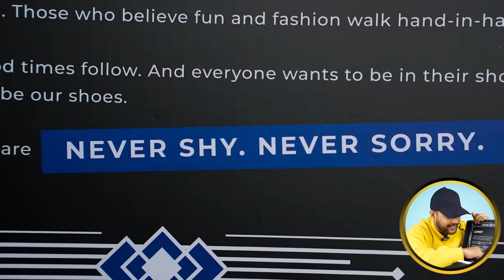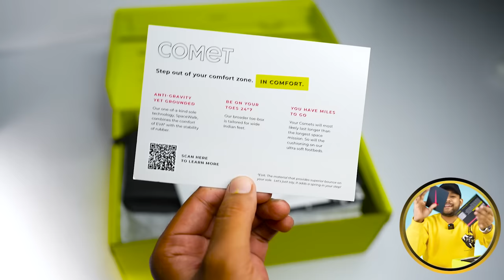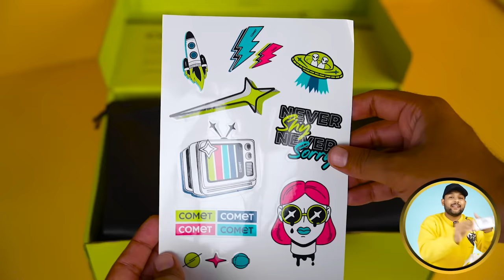UNBOXING: 5 Best Comet Shoes/Sneakers Haul Review 2023 🔥 Really Good? ONE CHANCE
1 Best Shoes/Sneakers For Men: 0:00
2 Best Shoes/Sneakers For Men: 2:13
3 Best Shoes/Sneakers For Men: 4:02
4 Best Shoes/Sneakers For Men: 5:17
5 Best Shoes/Sneakers For Men: 6:35